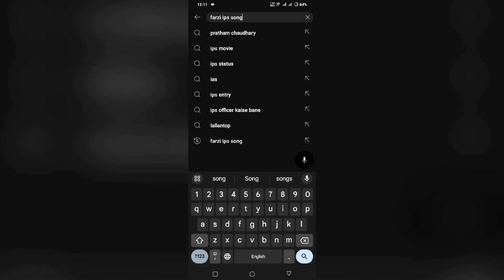Bihar में Fake IPS Mithlesh Kumar के बारे में पुलिस ने अब जो खुलासे किए उससे पूरी कहानी ही पलट गई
Hashtag #️⃣

Aadi Kashyap